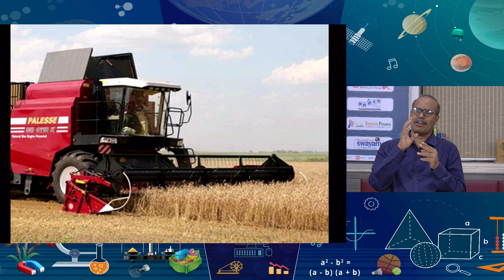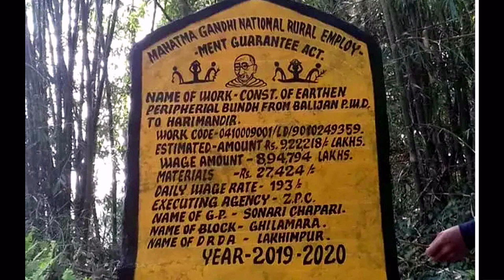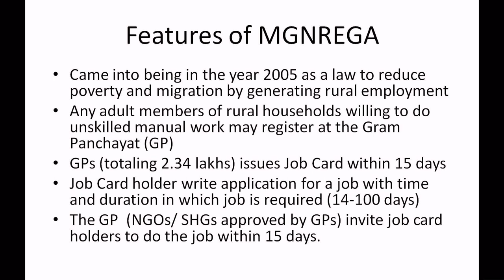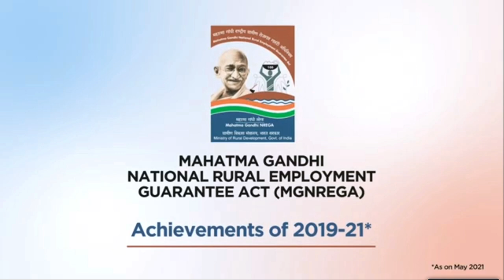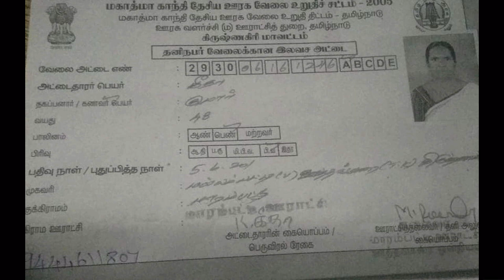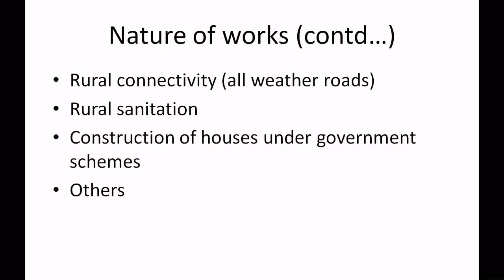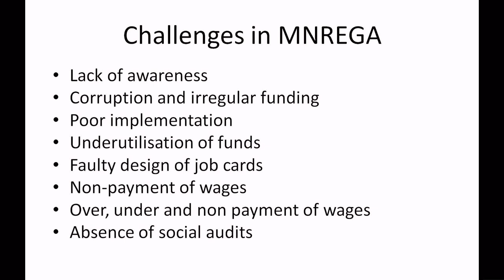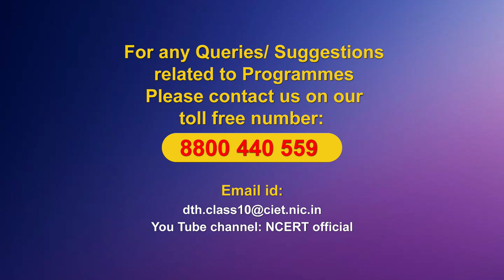Live Interaction on PM eVIDYA: Mahatma Gandhi National Rural Employment Guarantee Act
Mahatma Gandhi National Rural Employment Guarantee Act
Subject : Social Science Class: X
PM eVIDYA
Speial Live Telecast on Dealing with exam Stress and Anxiety...

Sahyog Session
Mon-Fri                                             5-5.30pm

The programs can be viewed on:
1. DD Free dish channel #128
2. Zee Dish TV Channel #950
3. Tata Sky Channel #756
4. Airtel TV Channel #440
5. Videocon Channel #477
6. Jio TV App
7. ‘NCERT OFFICIAL’ YouTube Channel
3. SWAYAM Prabha App
4. ePathshala Kishore Manch App
5. Social Media Platforms of CIET & NCERT (YouTube, Facebook, Twitter, WhatsApp, Telegram)